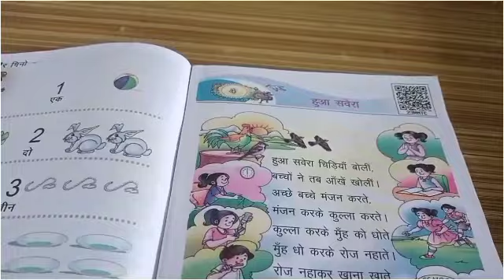हुआ सवेरा/बाल वाटिका